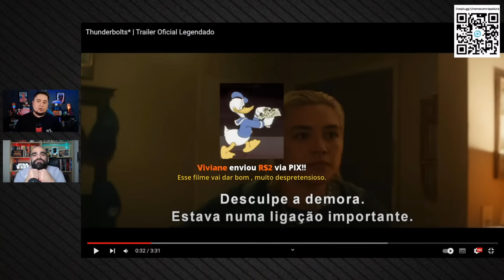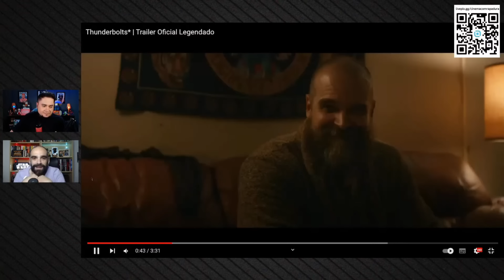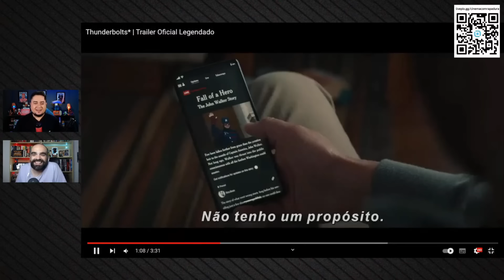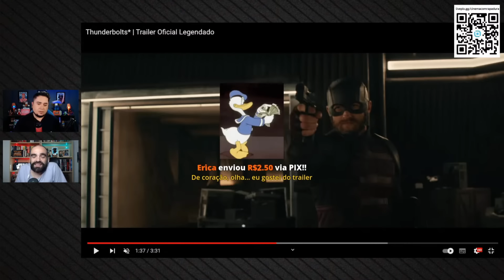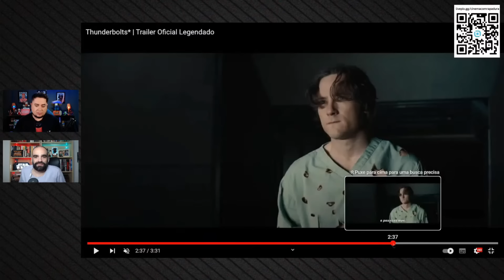FOI ESSE O TRAILER DE THUNDERBOLTS QUE EMPOLGOU?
O novo trailer de "Thunderbolts" saiu e empolgou uma galera! Existem motivos REAIS para empolgar as pessoas? Seria saudade dos filmes da Marvel? Seria a despretensão? Quem é o ASTERISCO do título?

⭐️ SEJA VIP!! Quer ouvir/assistir um RAPADURACAST EXCLUSIVO para assinantes toda semana?? Venha pra Sala VIP!

👉 Gostou do vídeo? Seja membro do canal e acesse o nosso grupo exclusivo no Telegram para discutir sobre cinema e streaming com a gente